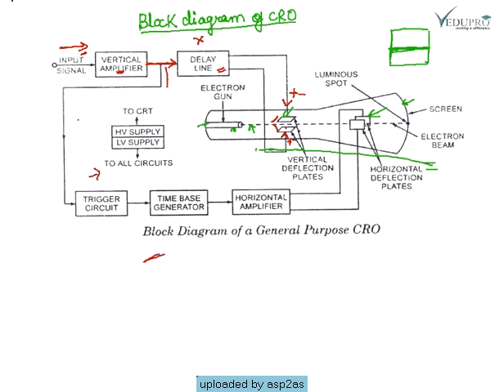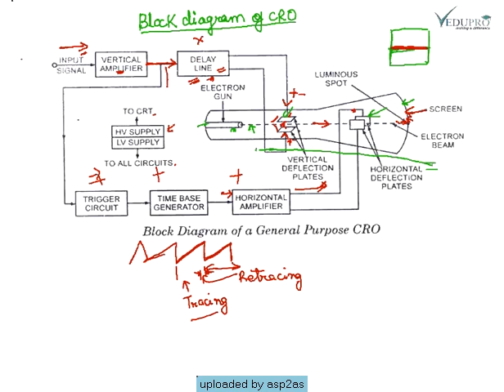Block Diagram of CRO, Cathode Oscilloscope Block Diagram